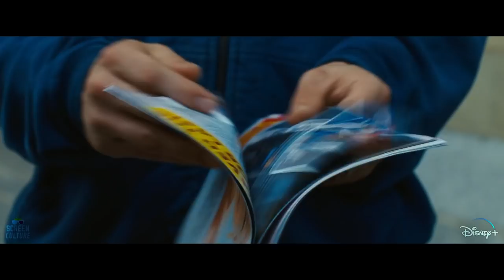BLACK KNIGHT - Teaser Trailer | Kit Harington Returns As Dane Whitman | Marvel Studios & Disney+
Hey guys, this is a 'Announcement TEASER TRAILER' concept for rumored Marvel Studios & Disney+ project BLACK KNIGHT (More Info About This Video Down Below!)

The inspiration behind this video:

In the wake of the Sorcerer Supreme's death, Dane Whitman's Black Knight learns the truth about the MCU's powerful new weapon: the Ebony Blade. Sharing the burden of the cursed sword with his newly reunited daughter Jacks, the two Black Knights respond to a magical attack that has transformed the X-Men into monsters in a new Death of Doctor Strange one-shot. However, Dane also receives a history lesson using the Ebon Siege, discovering the true purpose of the Ebony Blade before the wizard Merlin forged it in the first place.

In Death of Doctor Strange: X-Men/Black Knight #1 from writer Si Spurrier and artist Bob Quinn, the barrier protecting the world from magical threats has broken down now that there is no more Sorcerer Supreme. This has resulted in Europe being invaded by Necromon, the "hungry shade of a dead god," who's transformed and corrupted the X-Men into his monstrous Hungry Court. This leads to a team-up with Jacks as the Black Knight and Faiza Hussain, the current wielder of Excalibur (the legendary sword of King Arthur).